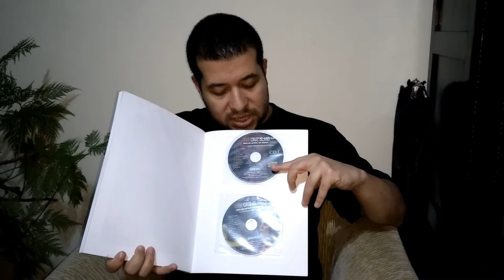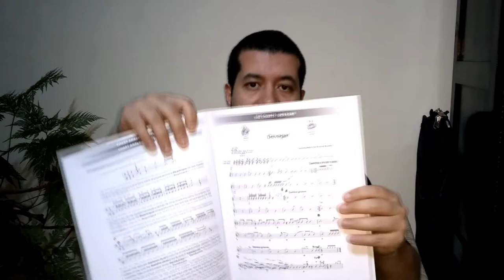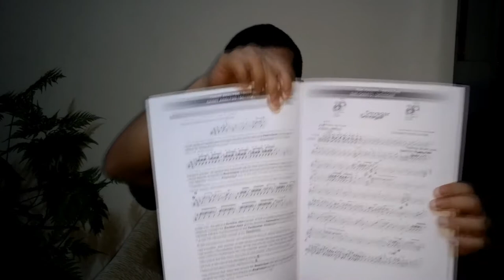Vera Cruz Island: Brazilian Rhythms for Drumset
Este pacote de educação multimídia contém um livro e 2 CDs de áudio, projetado para ajudá-lo a dominar ritmos brasileiros para bateria! O CD de áudio baseia-se em influências brasileiras autênticas e apresenta convidados como Dave Weckl e Dennis Chambers. O livro contém exemplos de formas brasileiras tradicionais e contemporâneas, além de  transcrições detalhadas de todas as peças de bateria. O CD play-along possui trilhas sem a bateria, proporcionando aos professores e alunos uma maneira prática de aprender estilos brasileiros desafiadores e adaptar os ritmos e sons brasileiros populares à bateria moderna.